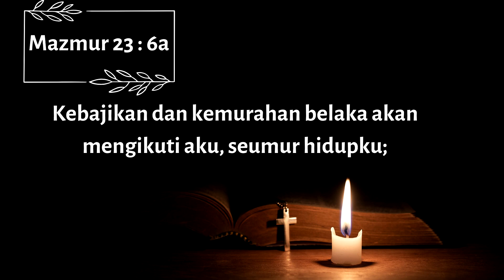Kemurahan Tuhan - Pdt. Lukas Budijana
Flash Point Sermon 2 Januari 2024